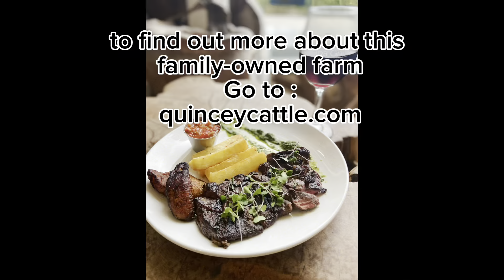C0C42B44-A097-40E4-A8BF-435437A2C909.mp4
Why Florida grown beef? Florida beef is sold internationally, and it has earned a reputation for excellence. But what is so special about cattle raised in Florida that produces such high quality and tender beef? We are blessed with some incredible quality grazing that other states simply do not have, thanks to the unique wetlands and biodiversity in Florida.

The Quincey Story:
"Quincey Cattle Company was started by owner and company president, Don Quincey, in 1992. The ideals of true love of the land and raising quality cattle was the very foundation that sparked the idea of our operation. Don has been around cattle for his whole life, his roots run deep in this area and the cattle industry. His father started long-standing business Chiefland Farm Supply, a still successfully operating farm and feed store.
When the opportunity to branch out from the feed store and cow-calf operations presented itself, Don took it, and he developed a longstanding relationship with Sparks Farm, a well-respected cattle producer in Memphis, Tennessee, by preconditioning Florida calves.
This relationship was just the start and while preconditioning cattle is still a large portion of our operation, we have grown in scope and size to encompass many facets of our beloved industry. From developing replacement heifers and bulls to feeding out cattle to harvest, we have adapted to meet the needs of fellow cattle producers."

We are proud to offer Quincey Beef on our menu and hope that you stop in soon to taste the difference of "Fresh from Florida". Cheers!